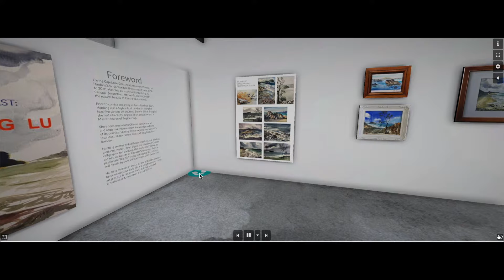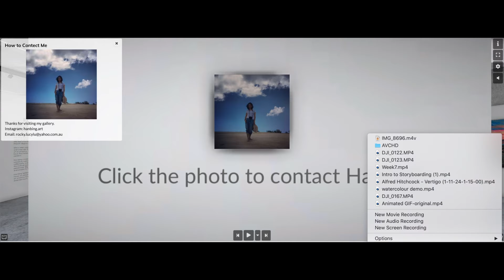Virtual Exhibition Tour | Loving Capricorn Coast: The Landscapes of Hanbing Lu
How to view my virtual exhibition？

(If you are using computer…)

*Update your browser to the latest version and allow cookie when it prompted.

Method 1: Copy the link below and paste on your browser.

Method 2: Go to Artsteps website

And search my the keyword of the exhibition name. Eg. Hanbing Lu, Capricorn Coast

(If you’re using iPad or mobile devices…)

Method 3: Download Artsteps APP and then search my the keyword of the exhibition name. Eg. Hanbing Lu, Capricorn Coast